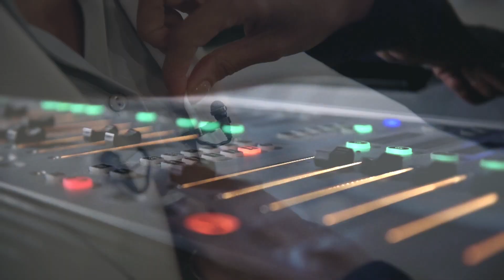Alpha News με την Αιμιλία Κενεβέζου